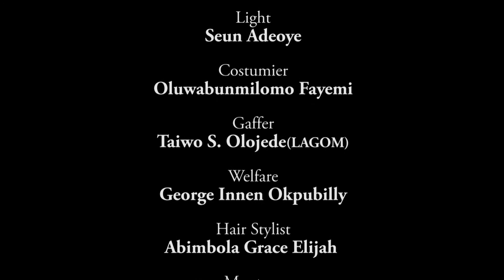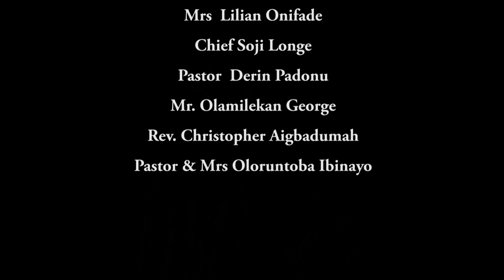DON'T CALL YOURSELF A PARENT UNTIL YOU WATCH THIS!